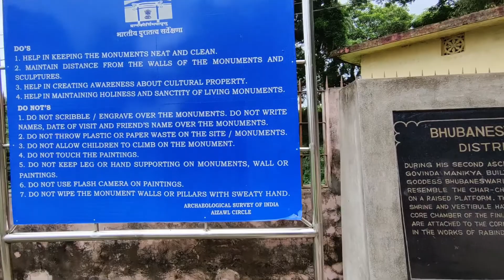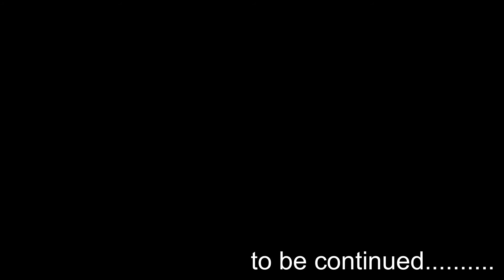Bhubaneshwari Temple Udaipur | UDAIPUR Tour Ep - 2 | Northeast tripura Tourism | FREAK FACER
Bhubaneswari Temple is a Hindu temple located in Tripura, India, in Rajnagar (55 km from Agartala). Believed to be built in 1660–1675 AD, it is located next to the palace built by Maharaja Govinda Manikya. The temple is mentioned in Rabindranath Tagore’s work.
The temple reflects the Charchala style architecture of Bengal. There is a flat raised platform over which the chamber is built with a single arch entrance. There is a curved roof with a finial.

thanks to  - COOKYUMM AND MUNCH for helping me creating this video and the THUMBNAIL of this video.